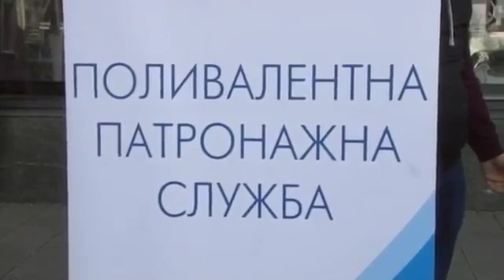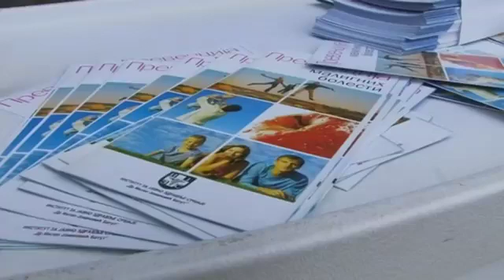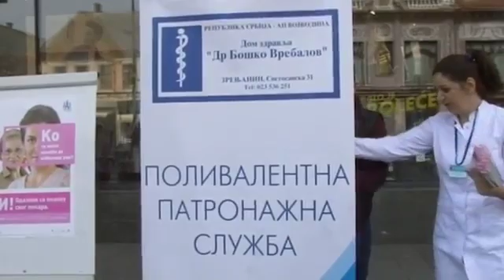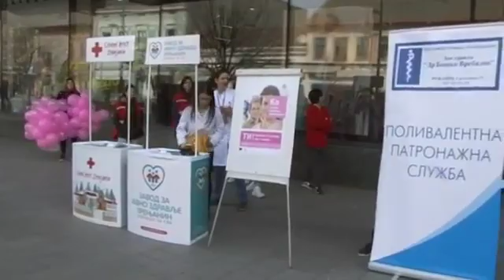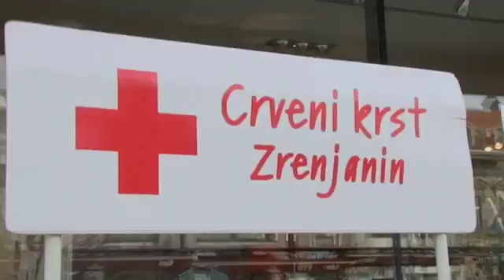U Zrenjaninu je obeležen 20 mart Nacionalni dan borbe protiv raka dojke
U centru Zrenjanina obeležen je 20.mart, Nacionalni dan borbe protiv raka dojke. Tim povodom deljen je promo materijal sa ciljem da naše sugrađanke budu što bolje informisane o skriningu i važnosti preventivnih pregleda